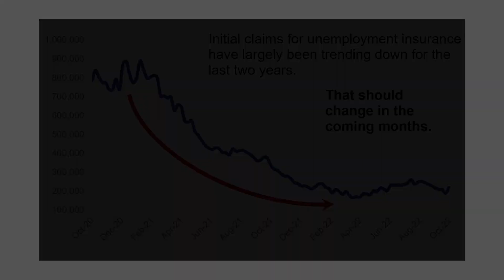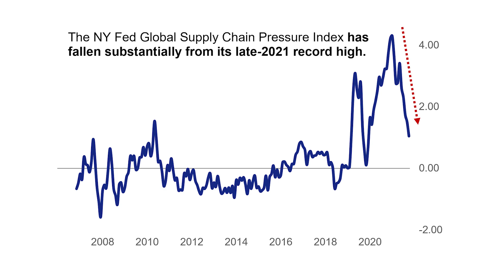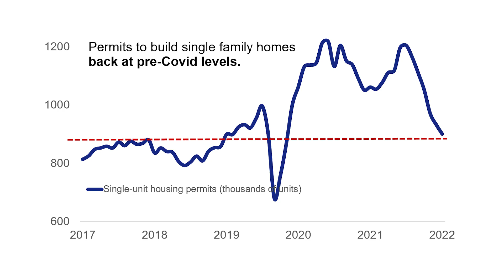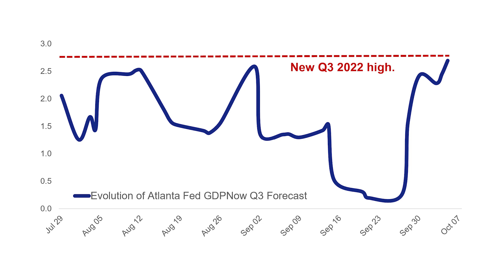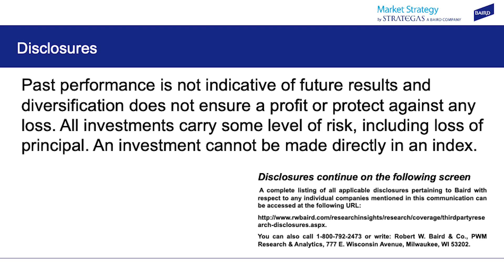Market Strategy Weekly - October 10, 2022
Strategas Chief Economist Don Rissmiller breaks down how the labor market is feeding inflation, how other big inflationary inputs like housing are holding up, and why solid growth in the third quarter doesn’t mean the economy is out of the woods.